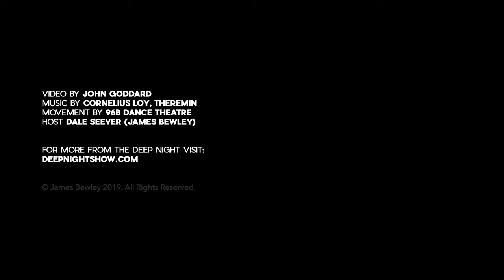Deep Night Live 3.13.19 - Opening Dance & Monologue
A new episode of Deep Night with Dale live at the Slipper Room in New York City. Dale welcomes comedians Todd Barry, Monroe Martin, and author Mallory O'Meara for a conversation about cats, crystals,  and a certain Creature from the Black Lagoon. With music by Cornelius Loy and movement by 96B Dance Theatre. Hosted by Dale Seever.

Video by John Goddard.
For more on Dale Seever and Deep Night with Dale
Weekly podcasts and live shows every other month.
Featured at SF Sketchfest, NYC Comedy Festival, ANT Fest at Ars Nova, and more.